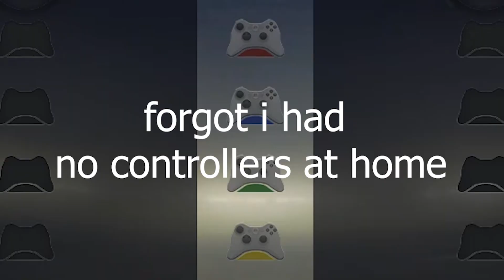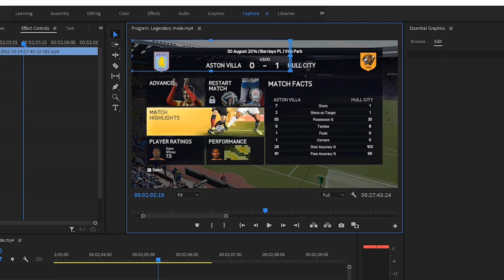FIFA 15 experience.mp4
Legendary difficulty + pc setting is pain.